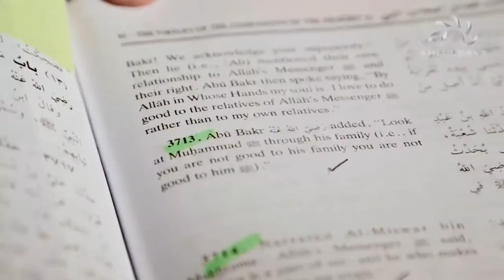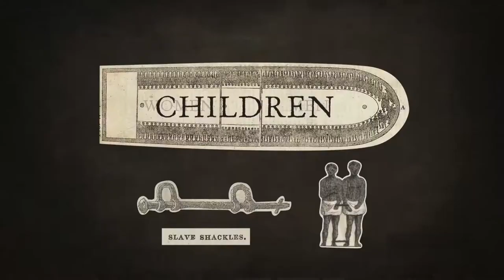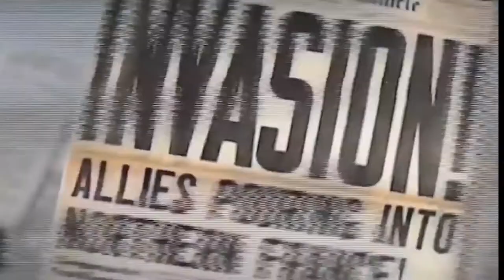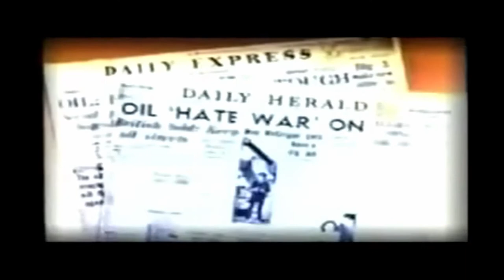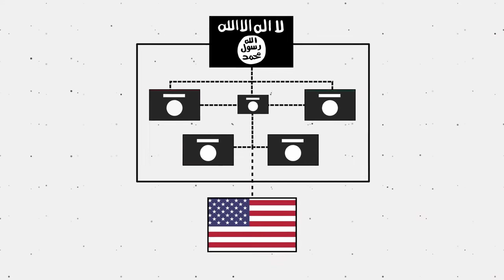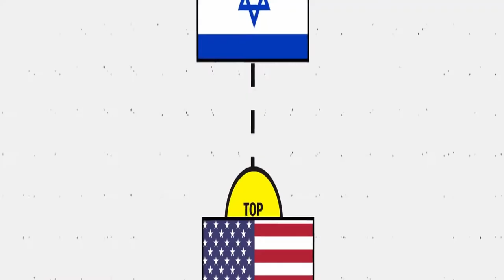Ashura Today: Poem 6| A Deal With The Devils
9*11 is a modern day reminder of how those in power can completely manipulate the truth, and that they will do anything to remain or expand their power just like they did in Karbala...

 🏴 Ashura Today is a poetry series connecting the tragedy of Karbala to the world we currently live in. It is a reminder that in order for us to be on the right side of history, we must be on the right side of ourselves.

This is only possible by recognizing our modern day tests and fighting with all we have inside to overcome them, the way Imam Hussein (a.s) taught us to.